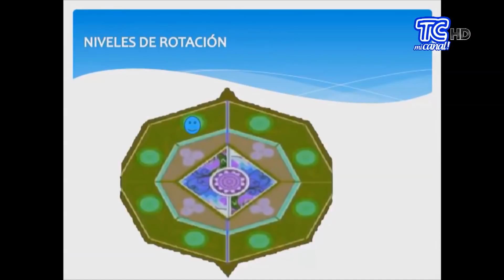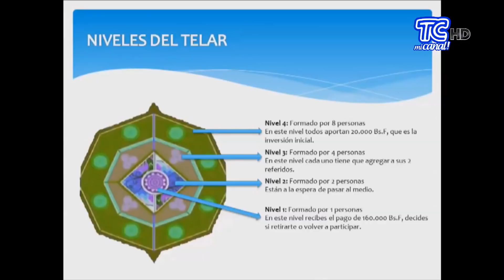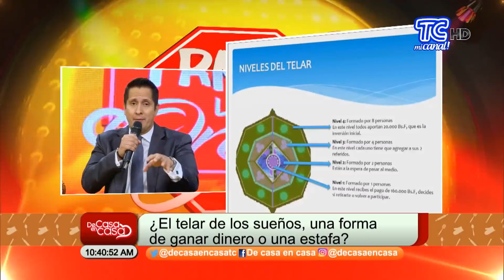¿El telar de los sueños, una forma de ganar dinero o una estafa?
Dos chicos reality se encuentran involucrados en una supuesta estafa masiva, el abogado Lenín Duque representa a uno de los chicos y da su versión del caso.